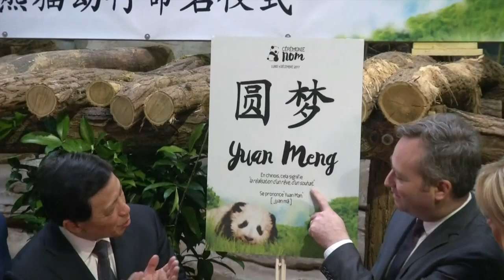France's Brigitte Macron reveals baby panda's name: Yuan Meng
Brigitte Macron, wife of French President Emmanuel Macron, reveals the name of a baby panda born at the Beauval zoo on August 4. Yuan Meng is the offspring of two adult pandas loaned to France by China in 2012 in a gesture of diplomatic friendship.